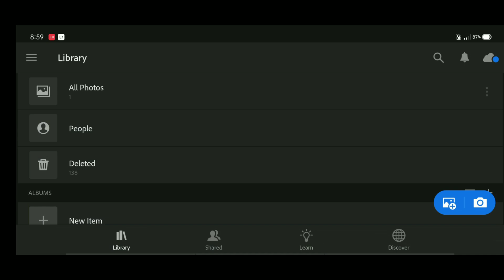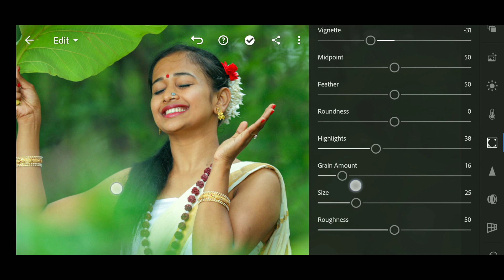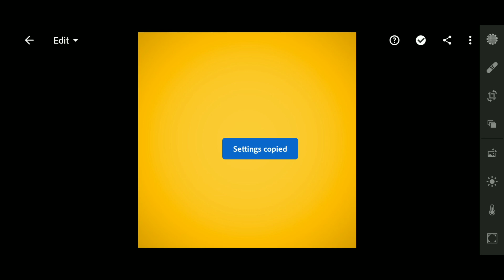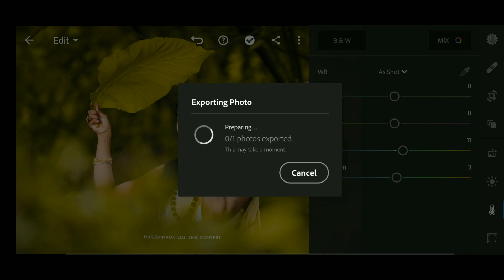Lightroom yellow colour tone photo editing | lightroom best trick 😲 lightroom tutorial 2020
WELCOME MY YOUTUBE CHANNEL ( Jitesh Editz )

Me▶Jitesh bhoir

Snapseed
Lightroom cc
picsart
Autodesk sketchbook
Photoshop cc
PixelLab
Background Eraser
Design
Kinemaster

•lightroom cc v3.5.1 tutorial
•lightroom colour correction
•lightroom cc mobile colour correction tutorial •Ritesh Creation
•lightroom rose colour correction
•lightroom colour change photo editing
•yellow colour effect editing
•lightroom tricks and tips
•jitesh edit
•how to colour correction by lightroom
•lightroom hidden trick
•hd backgrounds download
•lightroom moody colour effect
•lightroom moody colour correction
•best colour correction tutorial
•lightroom mobile editing tutorial
•lightroom mobile editing tips
•how to edit photos in lightroom mobile
•how to edit in lightroom in mobile
•lightroom mobile tips and tricks
•lightroom mobile android tutorial
•lightroom mobile tutorial
•how to edit in lightroom like a pro
•How do I edit a portrait photo?
•How do I see before and after in Lightroom?
•What is VSCO editing? •How do I get presets for Lightroom mobile?
•how to edit outdoor portraits in lightroom •editing portraits in lightroom cc
•how to edit portraits in lightroom
•lightroom editing tutorials
 •lightroom portrait workflow
•girl portrait editing tutorial
•Outdoor Portrait editing,
•outdoor portrait editing tools
• mukesh mask photo editing
• yogendrachavahanphotography
• yellow Preset download
• free  dng dwonlod